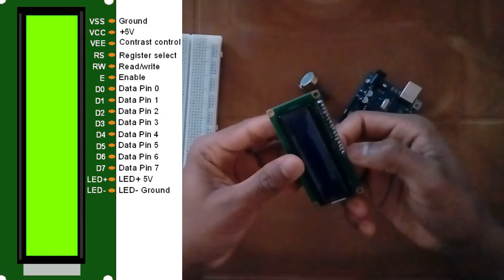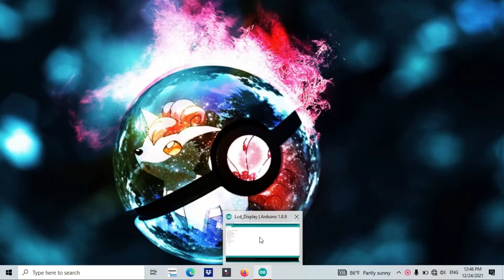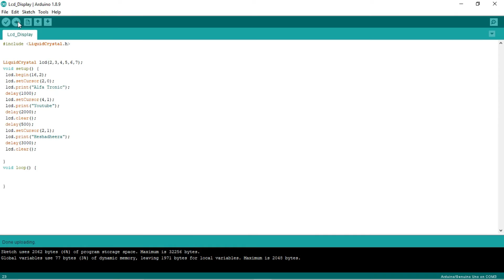Lcd Display එක වැඩ කරවමු.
ආයුබෝවන්
Alfa Tronic Youtube Channel එකේ 19 වන Video එකට සාදරයෙන් පිලිගන්නවා.මම අද ඔයාලට කියලා දෙන්නේ  Lcd Display එක වැඩ කරන විදිහ.ඔයාලා Video එක බලලා ඒක හදාගන්න.
                                ඔයාලට සුබ දවසක්.